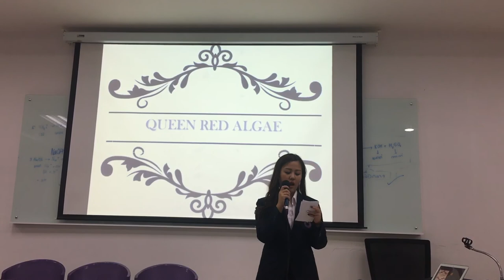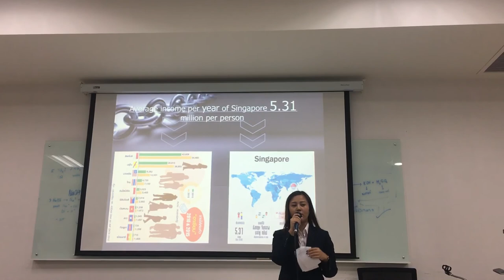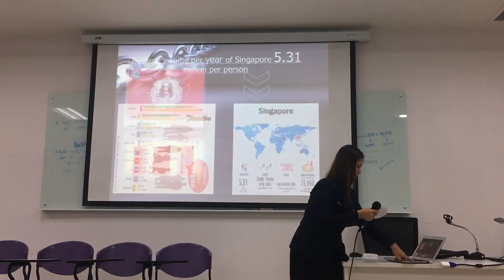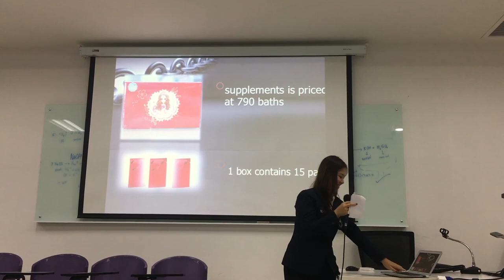ENG377 opportunity in ASEAN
5801516
Company: Queen red algae